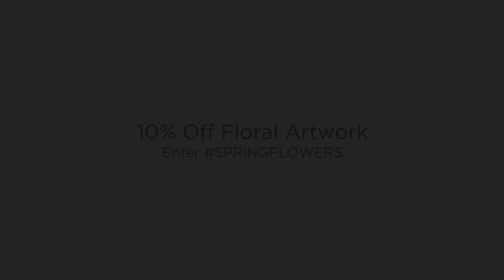Spring Flowers - Originals and Limited Edition Prints 10% Off Floral Paintings at Art Gallery Inc!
Spring Flowers are blooming at Art Gallery Inc - 10% Off with SPRINGFLOWERS at Checkout!